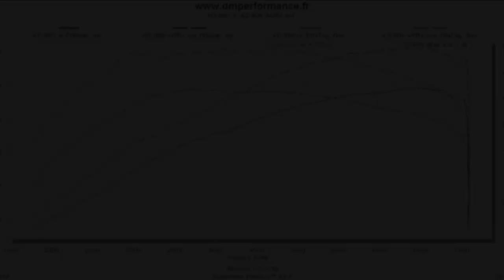NISSAN GTR 35 Stage II AKRAPOVIC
ECU UPGRADE,STAGE II, AKRAPOVIC EXHAUST,NISSAN GTR, DM PERFORMANCE, DYNO,TEST,BMC AIR FILTERS,REMAP